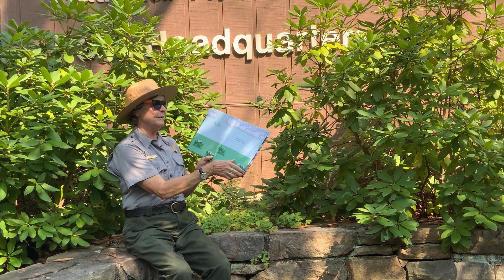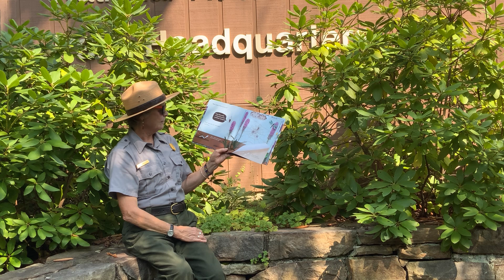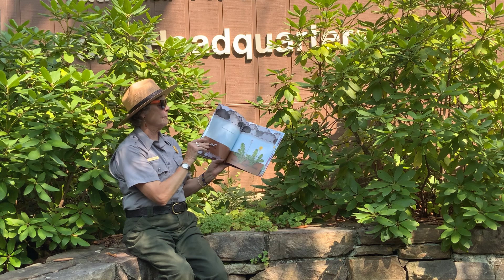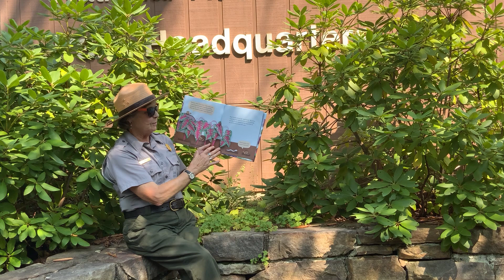Reading with a Ranger - Just a Worm by Marie Boyd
Listen or read along with Ranger Cindy as she sits in front of Park Headquarters with the book Just a Worm by Marie Boyd.

While listening, think about how small things can have a big impact. What other small creatures have a big impact in their environment? What do those creatures do for their ecosystem?

Video description: A park ranger sits on a rock wall outside of a wooden building. There are green rhododendron plants behind her. The park ranger is wearing a tan flat hat, a gray button-down shirt with a gold badge and gold nameplate, a brown leather belt, and dark green pants. She is holding a book and flipping pages as she reads.
NPS Video